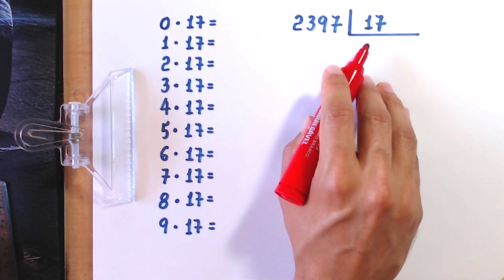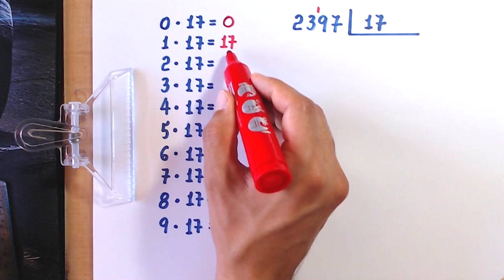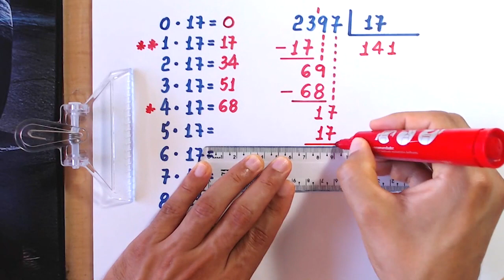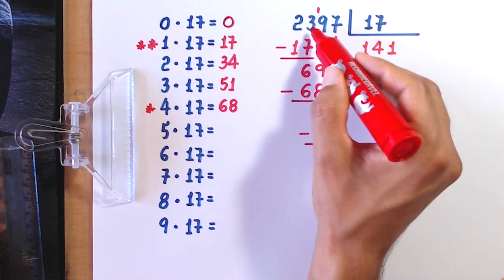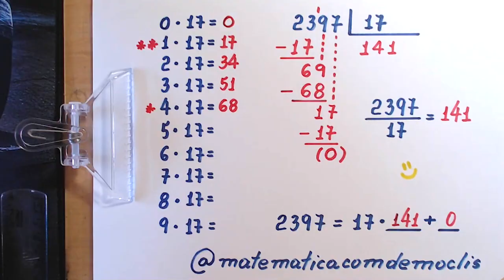DIVISÃO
CÂMERAS

MICROFONES